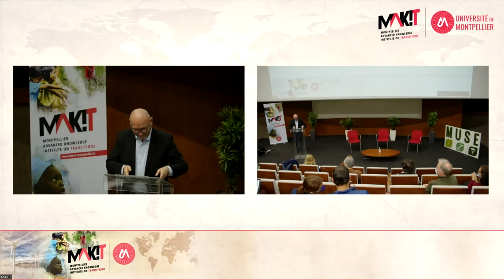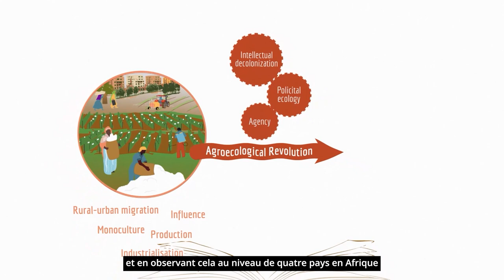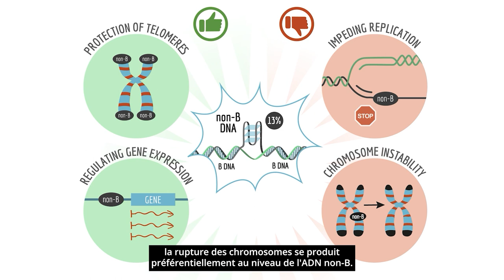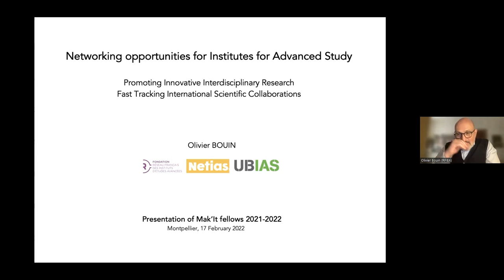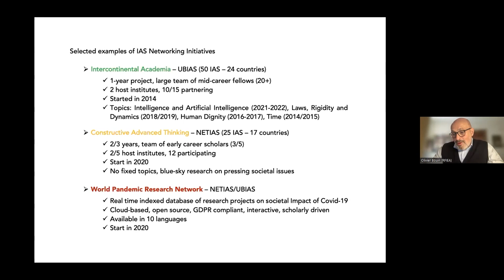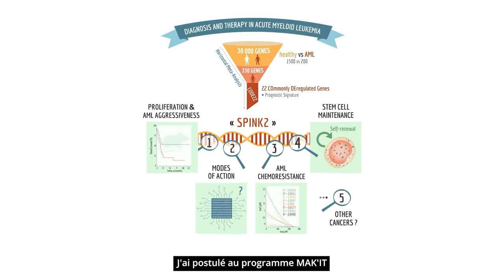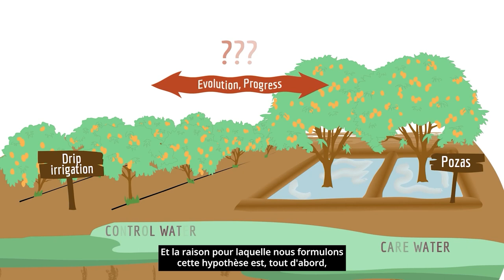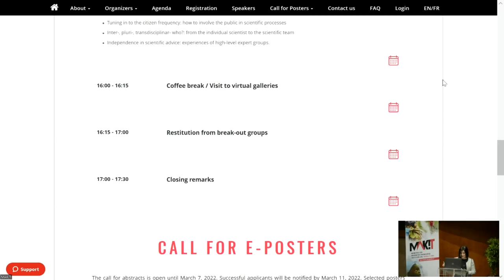Présentation officielle des chercheurs et chercheuses MAK’IT 2021-2022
Le 17 février 2022 s’est tenue la cérémonie de présentation des 8 chercheurs internationaux accueillis par le Montpellier Advanced Knowledge Institute on Transitions (MAK’IT) pour l’année académique 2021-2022, dans le cadre de ses dispositifs « SCIENTIFIQUES INVITES » et « FIAS », pour des durées s’étalant de 3 à 10 mois.
En présence de Philippe Augé, Président de l’Université de Montpellier (UM), de Patrick Caron, Directeur de MAK’IT, de Clare Hart, Vice-présidente déléguée au Rayonnement international et à la Coopération européenne de Montpellier Méditerranée Métropole et d’ Olivier Bouin, Directeur du Réseau Français des Instituts d’Etudes Avancées (RFIEA), les 8 résidents MAK’IT ont eu l’occasion, via de courts portraits-vidéo, de présenter leur parcours, leur projet de recherche et leurs attentes, notamment en termes de collaborations avec leurs structures de recherche d’accueil et la communauté scientifique montpelliéraine plus globalement.
La cérémonie a également été l'occasion pour deux anciens résidents, Gabriela Litre (Université de Brasilia, Brésil) et Roel Plant (Université de Technologie de Sydney, Australie) de faire un retour sur leur expérience avec MAK'IT et de donner des conseils aux futurs candidats.
La conférence internationale "Quels rôles pour la science en temps de crise ? Perspectives dans les domaines interconnectés de la santé, de l'environnement et de l'agriculture" que MAK'IT, en collaboration avec le Centre Sud, organise le 7 avril 2022 à Montpellier, a également été présentée.